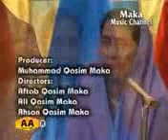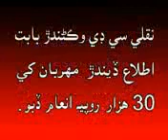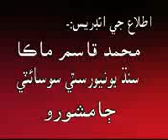hall dukhan ja kahin khe budaya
sindhi sofi song